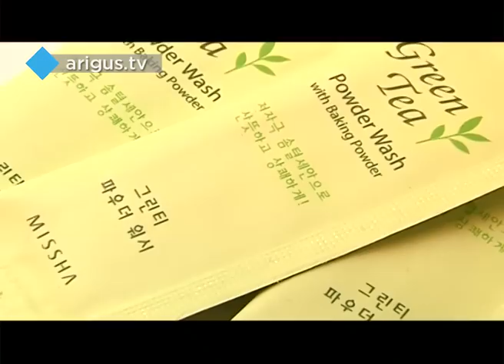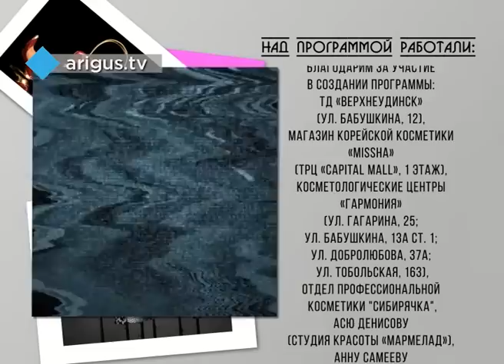"До и После": Юлия